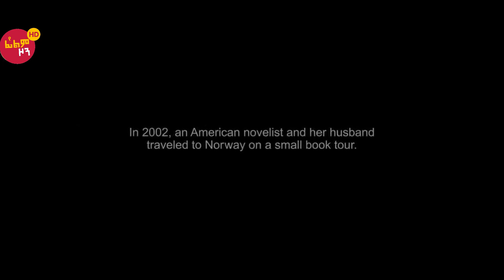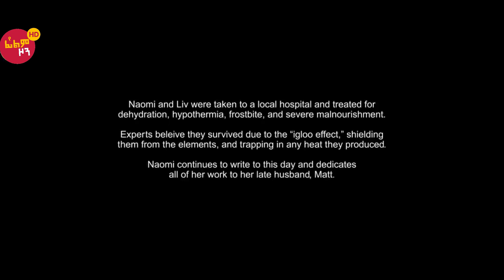🔴👉 በበረዶ ክምር ስር ለአንድ ወር ቆይታ ሴት ልጅ ወለደች (እውነተኛ ታሪክ)🔴 | C3NT1GRAD3 | Ye Film Zone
Amharic film
Amharic movies
Ethiopia
ethiopian movie
ትርጉም
ትርጉም ፊልም
አማርኛ ትርጉም ፊልም
ፊልም በአማርኛ
የኢትዮጵያ ፊልም
Ethiopian film
amharic film
አማርኛ ፊልም
አዲስ ፊልም
movie explained
squid games
squid game